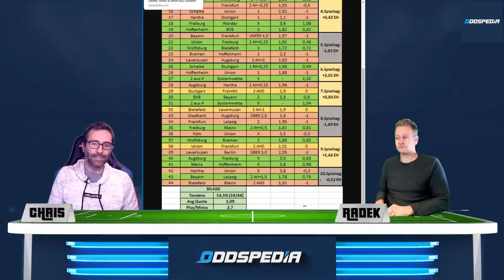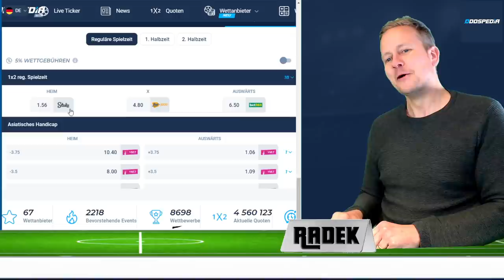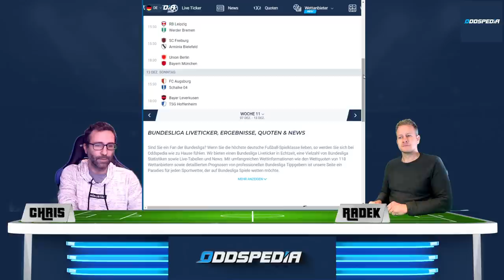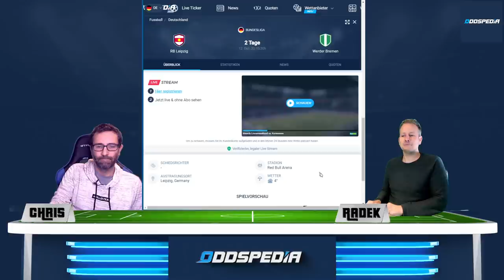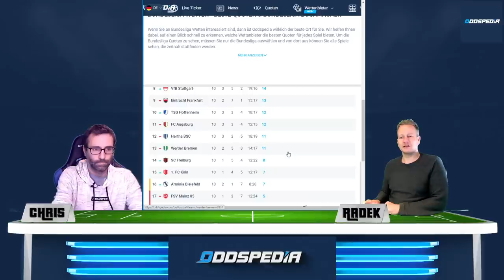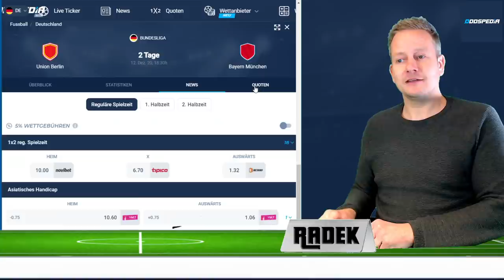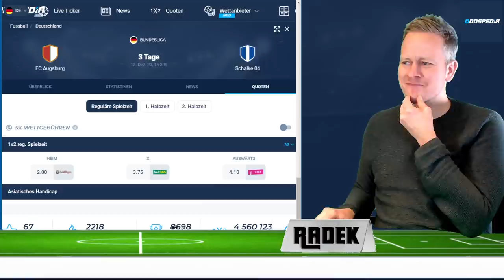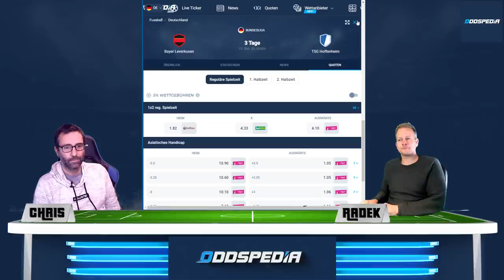BUNDESLIGA VORHERSAGE - TIPPS #11 ⚽️ Prognosen & Wetten zum 11. Spieltag 2020 / 2021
00:00 Bundesliga Tipps Intro
00:52 VFL Wolfsburg - Eintracht Frankfurt
02:51 Borussia Dortmund - VfB Stuttgart
05:31 Borussia Mönchengladbach - Hertha BSC
09:00 FSV Mainz - 1. FC Köln
11:10 RB Leipzig - Werder Bremen
13:50 SC Freiburg - Arminia Bielefeld
16:48 Union Berlin - FC Bayern München
20:44 FC Augsburg - FC Schalke 04
23:17 Bayer Leverkusen - TSG Hoffenheim